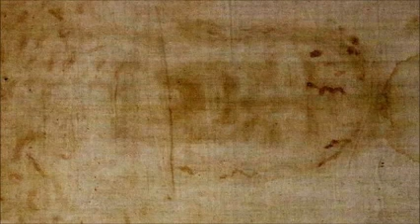Shroud of Turin back on display at city's cathedral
The Shroud of Turin returns to public display at the city's cathedral on Sunday after a break of five years.
The 4.4-metre-long (14-ft) cloth will be on show until 24 June.
Viewings are free but must be booked. Already one million people have signed up.
Some devotees believe the shroud to be the burial cloth of Jesus Christ. Sceptics point to carbon dating that suggests it is a medieval forgery from the 1300s.
Scientists have not agreed on how the image of a man was imprinted on the cloth.
Turin Shroud: See it in detail
Pope Francis will be among those to view the shroud in a visit on 21 June. The last public viewings were in 2010, when 2.5 million people came to see it.

The Church has not officially claimed that Christ's body was wrapped in the shroud, preferring instead to focus on what it means to those who see it.
Archbishop of Turin Cesare Nosiglia said: "What counts the most is that this shroud... reflects in a clear and precise manner how the gospels describe the passion and death of Jesus.
"It is not a profession of faith because it is not an object of faith, nor of devotion, but it can help faith."
Archbishop Nosiglia said that many of those coming to see the shroud would be returnees.
"That means there is a fundamental need in people's hearts to renew this incredible experience that they had the first time they saw it," he said.
"Even non-believers will come. It's an occasion that brings everybody together."
The shroud will be displayed in a climate-controlled case for 12 hours a day in Turin's Cathedral of St John the Baptist.